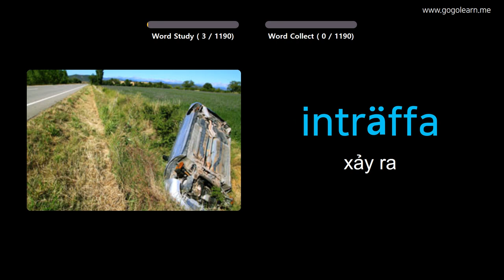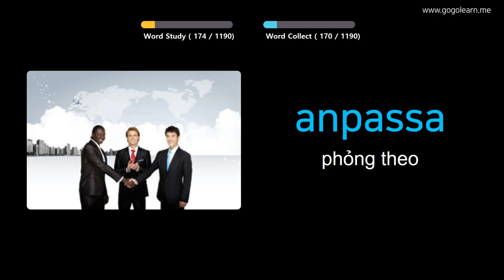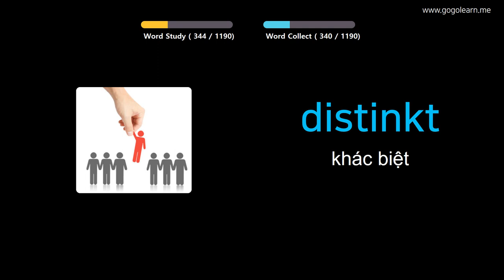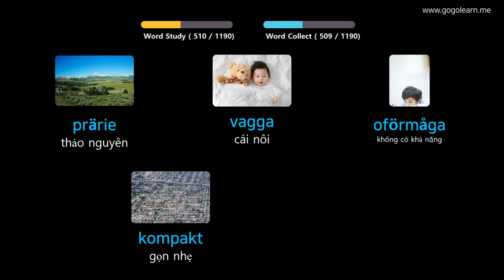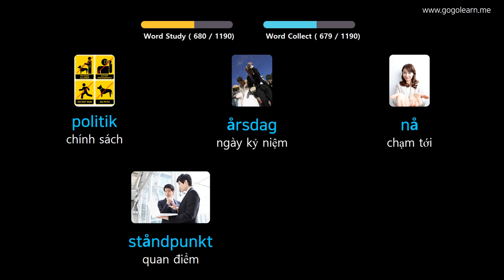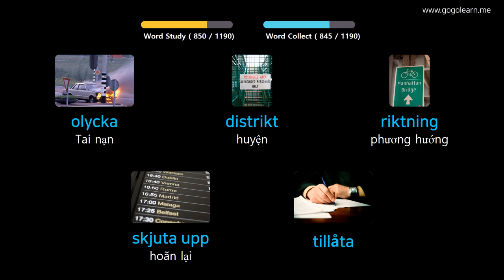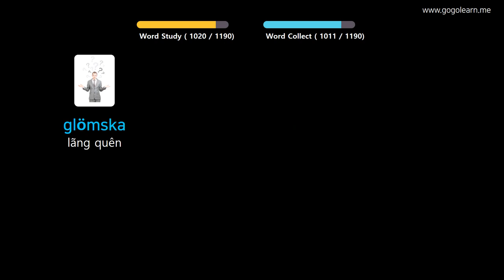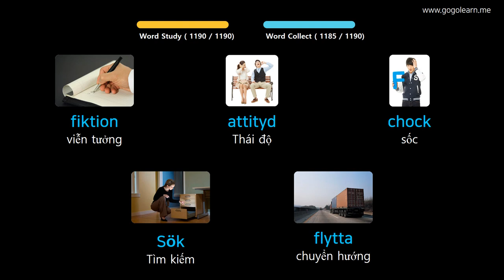Học Tiếng Thụy Điển Qua Hình Ảnh |Từ Vựng Tiếng Thụy Điển Trường Tiểu Học | Golearn